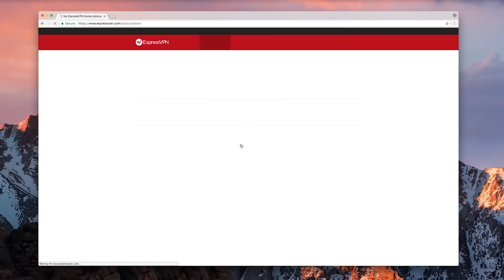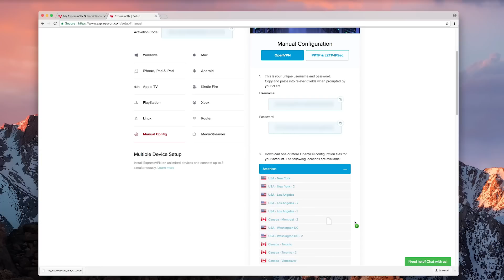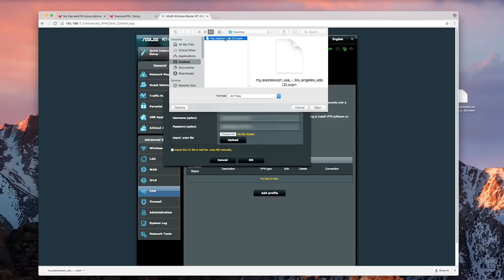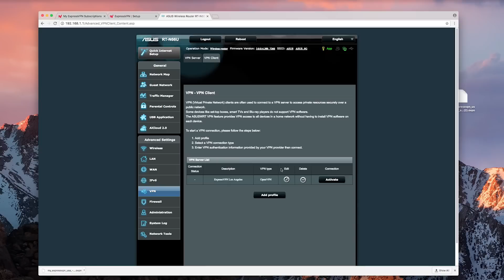Asus router OpenVPN setup tutorial with ExpressVPN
0:00 Introduction and requirements
0:20 Sign in to your ExpressVPN account
0:34 Choose OpenVPN manual configuration
1:20 Configure your router VPN settings
3:18 Check your connection status

This video walks you through the steps for setting up ExpressVPN on an Asus router using OpenVPN manual configurations. To complete the tutorial, you'll need an ExpressVPN subscription and a compatible Asus router: RT-N66U, RT-AC56U, RT-AC66U, RT-AC68U, RT-AC87U, RT-AC5300, RT-AC3200, RT-AC3100, RT-AC1750, RT-AC88U, RT-AC66R, or RT-AC55U. Note that this video demonstrates the setup process with Asus stock firmware, but the written instructions have screenshots from the Merlin build Consult the visuals that you find most helpful!

If you need help finding your router's default gateway/address, check out this handy guide